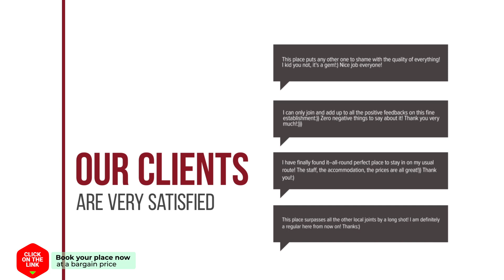Baan Klang By USA hotel review | Hotels in Hua Hin | Thailand Hotels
Baan Klang By USA hotel video review. Hotels in Hua Hin, asian 3 stars hotels.